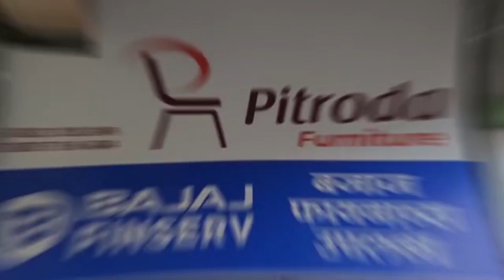अहमदनगर : कल्याण रोड परिसरामध्ये मनपाची बस सेवा सुरू करावी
नगरसेवक सचिन शिंदे यांची मनपा महासभेत मागणी